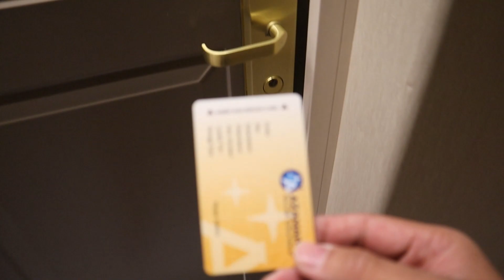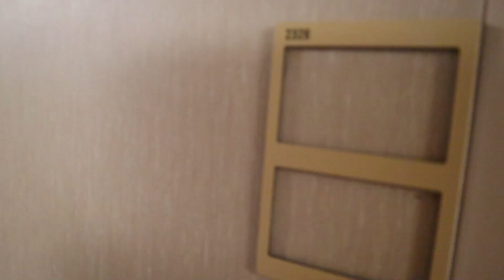GUEST STATEROOM AND CREW CABIN TOUR | CRUISESHIP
Ipakita ko sa inyo yung guest stateroom at crew cabin namin para magkaidea kayo.